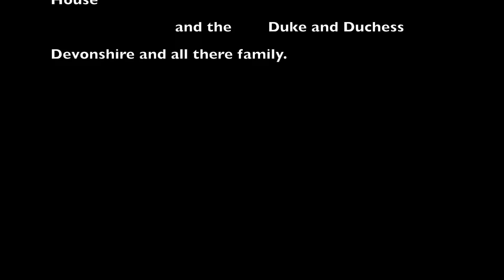Dickens at Chatsworth House 2017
This video is about Dickens at Chatsworth House 2017
No Tripods allowed so HIGH ISO only.